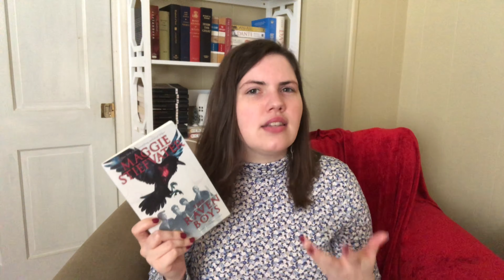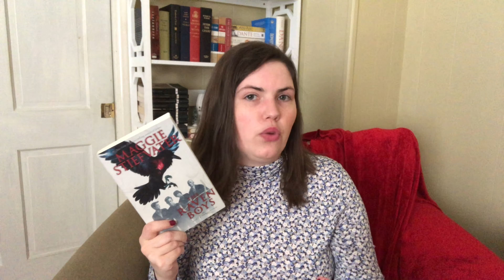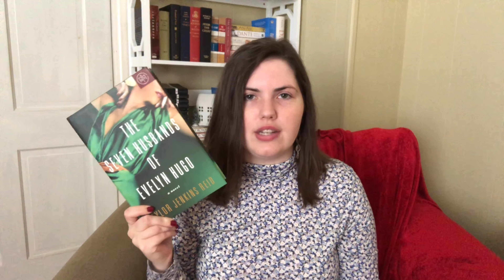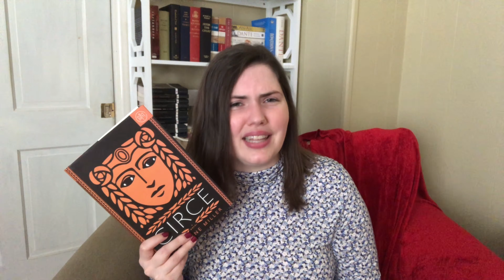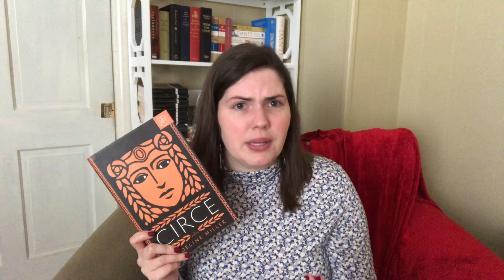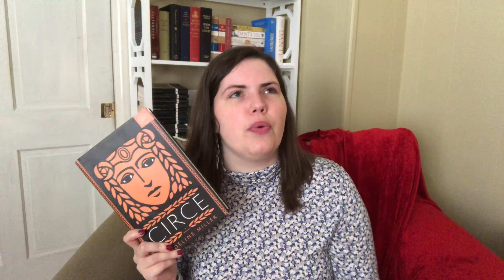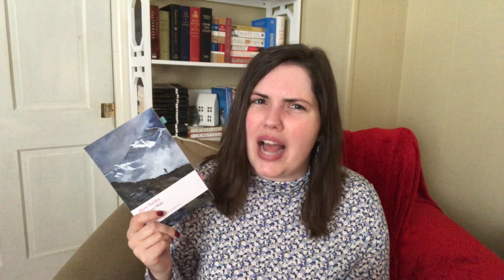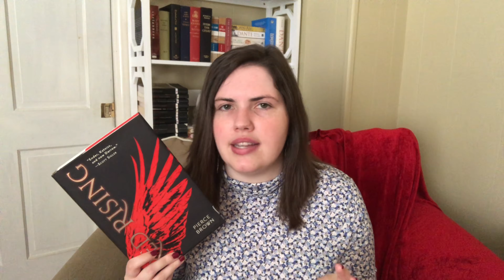Recommending Books to the Characters of Vikings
In honor of the last season of Vikings, I decided to recommend books to some of my favorite characters, including Ragnar, Lagertha, and Ivar the Boneless. I can't believe we've come to the end of this incredible journey (even if some questionable decisions were made along the way).

Books I Mentioned:

The Raven Boys by Maggie Stiefvater
The Divine Comedy by Dante
Henry V by Shakespeare
The Last Man by Mary Shelley
Le Morte D'Arthur by Thomas Malory
Red Rising by Pierce Brown
City of Brass by S. A. Chakraborty
The Brothers Karamazov by Fyodor Dostoyevsky
Napoleon the Great by Andrew Roberts